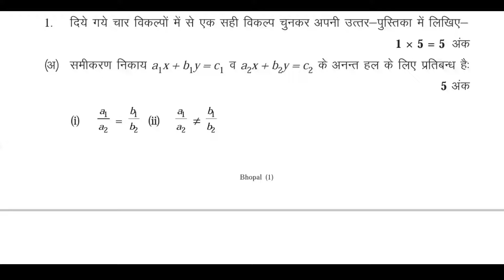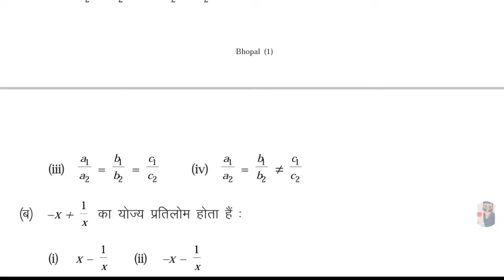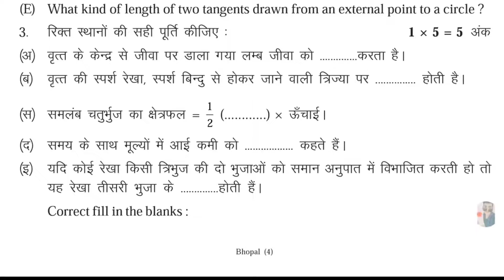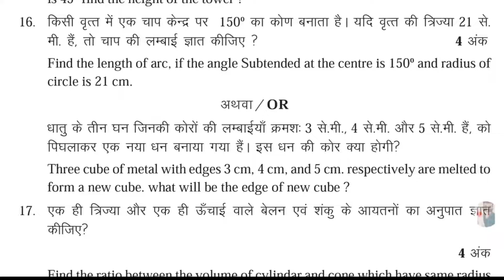Mp Board Class 10th Maths Paper 2022 Madhaya Pardesh Board class 10th maths important questions 2022